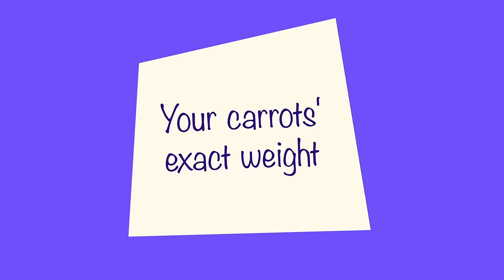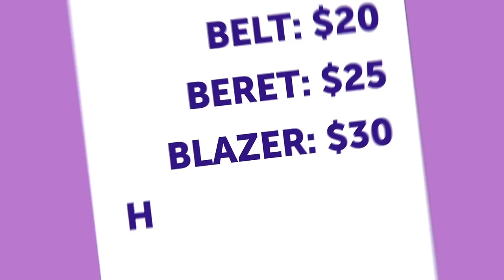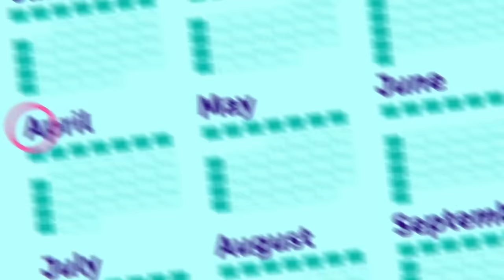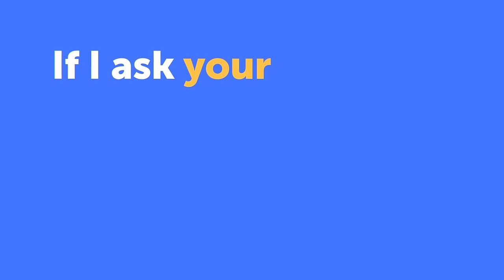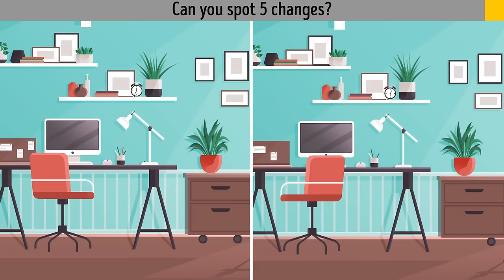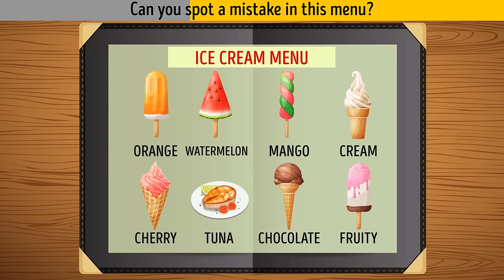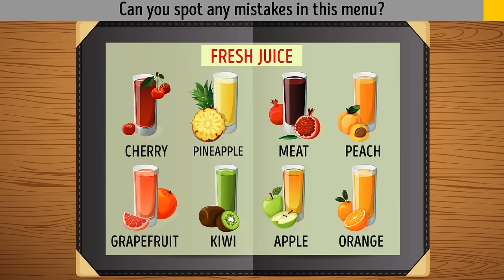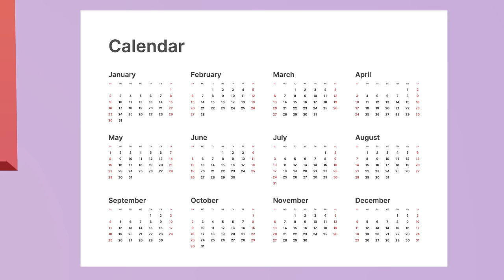Pump Your Brain Up with 50 Intense Riddles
Get ready for the ultimate riddle challenge! 🤔💡 Test your wits and have a blast with friends as you tackle mind-bending riddles designed to push your cognitive limits. Who will crack the code first? 🧠🔍